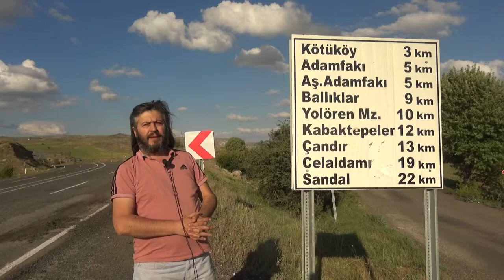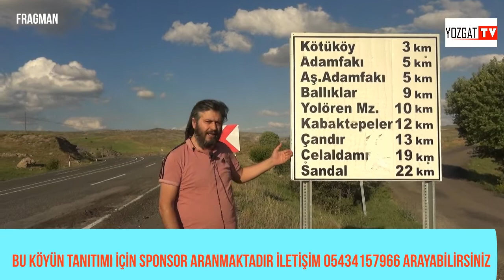Ballıklar Köyü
Sivas Zara Ballıklar Köyü